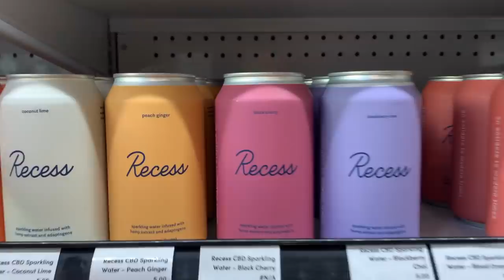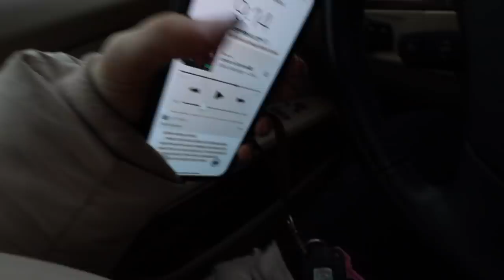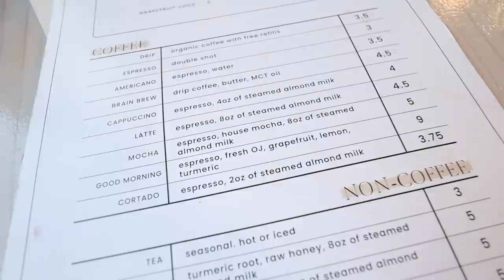WEEKEND IN MY LIFE | productive weekend with keaton milburn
hope you enjoy this weekend in my life vlog!!